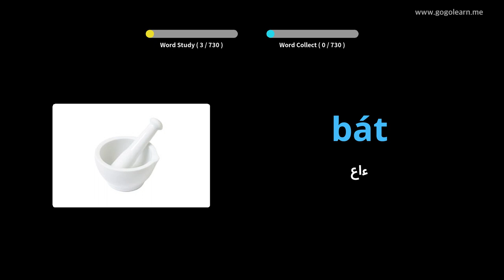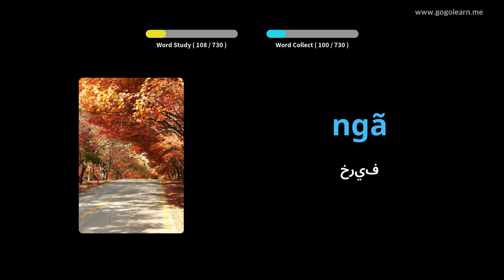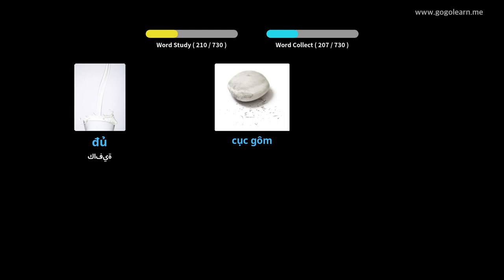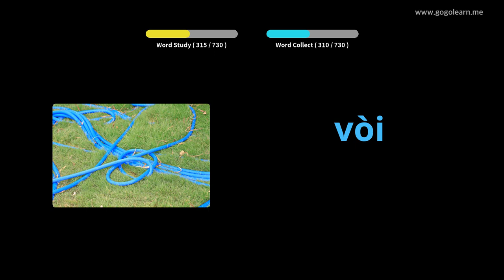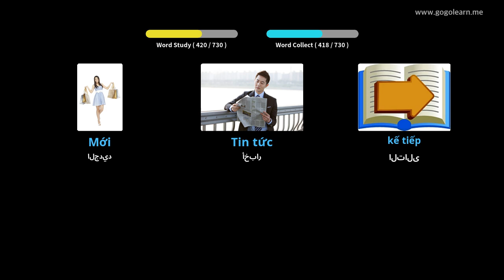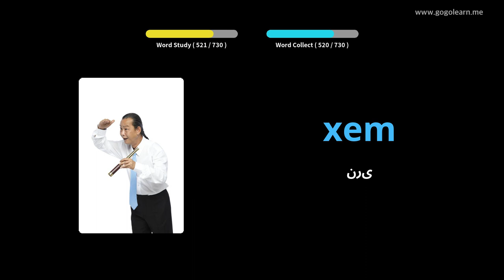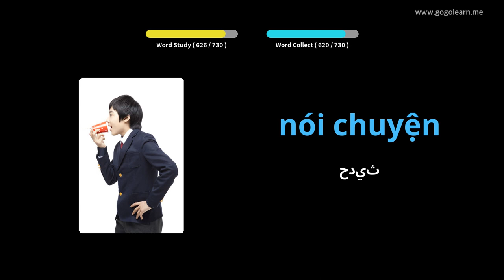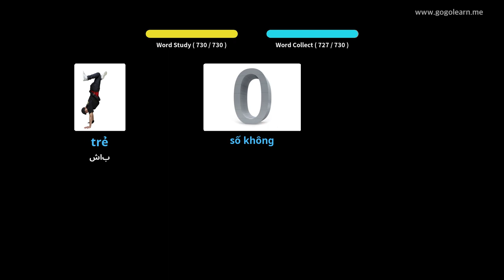تعلم الانجليزية من خلال الصور |المفردات الفيتنامية أطفال | Golearn